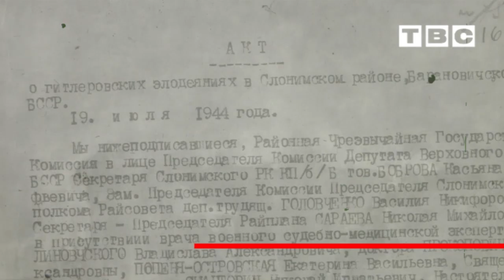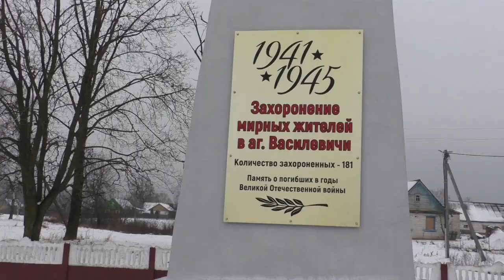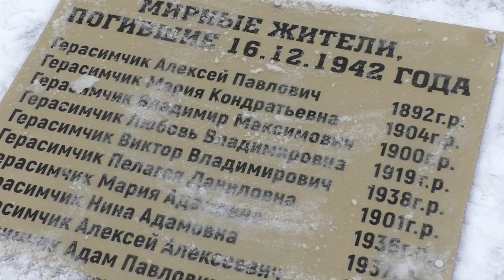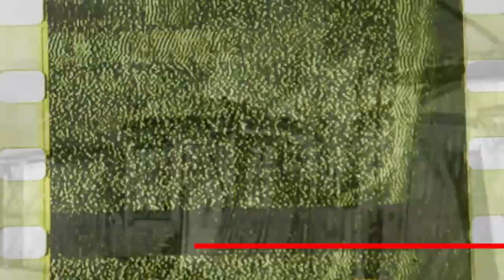Проект "80-летие освобождения Слонимщины". 1 выпуск. Василевичи